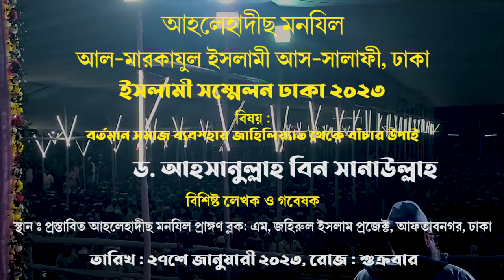বর্তমান সমাজ ব্যবস্থায় জাহিলিয়্যাত থেকে বাঁচার উপাই┇ড. আহসানুল্লাহ বিন সানাউল্লাহ┇লেখক ও গবেষক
ড. আহসান উল্লাহ বিন সানাউল্লাহ
◼ বিশিষ্ট লেখক ও গবেষক
বিষয় : বর্তমান সমাজ ব্যবস্হায় জাহিলিয়্যাত থেকে বাঁচার উপাই
স্থান : প্রস্তাবিত আহলেহাদীছ মনযিল প্রাঙ্গণ ব্লক: এম, জহিরুল ইসলাম প্রজেক্ট, আফতাবনগর, ঢাকা।
তারিখ: ২৭শে জানুয়ারী ২০২৩ইং, রোজ: শুক্রবার
কুরআন ও সহীহ হাদিসের আলোকে ফাযায়িলে আ‍‍‍'মল
ড.আহসানুল্লাহ বিন সানাউল্লাহ || Dr.Ahsanullah bin Sanaullah
Ahsanullah Bin Sanaullah | ড.আহসানুল্লাহ বিন সানাউল্লাহ
ড. আহসানুল্লাহ বিন সানাউল্লাহ সহীহুল বুখারী
ড.আহসানুল্লাহ বিন সানাউল্লাহ
সহীহুল বুখারী ১থেকে ৮ খন্ড অনুবাদ ও সংক্ষিপ্ত ব্যাখ্যা।
ড. আহসানুল্লাহ বিন সানাউল্লাহর অনন্য কীর্তি!
মাদরাসা মুহাম্মাদীয়া আরাবিয়া থেকে দাওরা ফারেগ এবং ঢাকা বিশ্ববিদ্যালয় থেকে এমফিল ও পিএইচডি সম্পন্নকারী ড. আহসানুল্লাহ বিন সানাউল্লাহ দীর্ঘ ৭/৮ বছরের নিরলস পরিশ্রমে এক অসামান্য কাজ জাতিকে উপহার হিসেবে দিয়েছেন, তা হলো সহীহ বুখারীর ব্যাখ্যাগ্রন্থ। যা ৮ খন্ডে মুদ্রিত হয়েছে। নিঃসন্দেহে এটি দুঃসাহসিক কর্মের সুন্দর পরিসমাপ্তি। ওয়া লিল্লাহিল হামদ।
আমি যখন যাত্রাবাড়িতে পড়ি, তখন থেকেই যারা লেখালেখি করতেন। তাদের মাঝে শীর্ষে ছিলেন খলীলুর রহমান বিন ফজলুর রহমান। এরপরে সে সময়ের দিশারির সম্পাদক আব্দুল ওয়াদুদ ভাই। জানিনা তিনি এখন লেখালেখি করেন কিনা? এরপরেই সানাউল্লাহ ভায়ের নাম নিতে চাই।
যাইহোক একজন আরাবিয়ান হিসেবে হাজার মাইল দূরে থেকেও সানাউল্লাহ ভায়ের অর্জনে আনন্দিত হয়ে অনেক পার্শ্বস্মৃতি উপস্থাপন করলাম। ড. সানাউল্লাহ ভাই আল্লাহর রহমতে এবং সময়কে কাজে লাগিয়ে প্রতিনিয়ত নিজেকে অনন্য উচ্চতায় নিয়ে যাচ্ছেন। প্রমাণ করে চলেছেন, জ্ঞান চর্চার জন্য বিডি, কে.এস.এ. বা ইউ.এস. এ বলে কোন কথা নেই। এর জন্য দরকার আল্লাহর তাওফীক এবং দূর্বিনীত ইচ্ছা। সময়কে মূল্যায়ন করে জাতিকে কিছু দেওয়ার অদম্য বাসনা। তাকাদ্দাম ইলাল আমাম বি ইযনিল্লাহ।

ড. আহসানুল্লাহ বিন সানাউল্লাহ’র লিখিত, অনূদিত এবং সংকলিত বইসমূহ
১. সহীহুল বুখারী - অনুবাদ ও সংক্ষিপ্ত ব্যাখ্যা
২. সুনান আবূ দাঊদ - অনুবাদ
৩. যঈফ সুনানে ইবনে মাজাহ - অনুবাদ
৪. কুরআন ও সহীহ হাদীসের আলোকে ফাযায়িলে আমাল
৫. রাসূলুল্লাহ (সা.) যেভাবে তাবগীগ করেছেন
৬. নফল সালাত - ফাযীলাত ও পদ্ধতি
৭. সিয়াম ও রামাযান
৮. সহীহ ও যইফ হাদীসের আলোকে সিয়াম ও রামাযান
৯. সালাতুত তারাবীহ বা তারাবীহ সালাতের সঠিক পদ্ধতি - অনুবাদ
১০. হাজ্জ উমরাহ ও যিয়ারাহ এবং তৎসম্পর্কিত বিদআত - অনুবাদ
১১. উমরাহ করার পদ্ধতি
১২. সহীহ ও যইফ হাদীসের আলোকে জিহাদ
১৩. কবর ও মাযার সংলগ্ন মাসজিদে সালাত আদায়ে সতর্ক হোন! - অনুবাদ
১৪. প্রত্যেক মাযহাবে সুন্নাহ বিরোধী ফাতাওয়া আজও কেন বিদ্যমান - অনুবাদ
১৫. মণি - মুক্তা (সকাল-সন্ধার তাসবীহ ও প্রয়োজনীয় দুআ-যিকির)
প্রকাশনীর ঠিকানা : হাদীস পাবলিকেশন্স
৬৯/১ পুরানা মোগলটুলী, ঢাকা - ১১০০